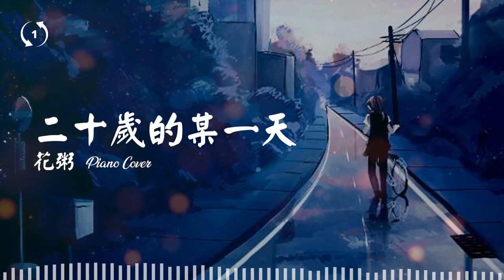[1hour loop]【Piano Cover】二十岁的某一天 - 花粥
🎧二十岁的某一天
花粥